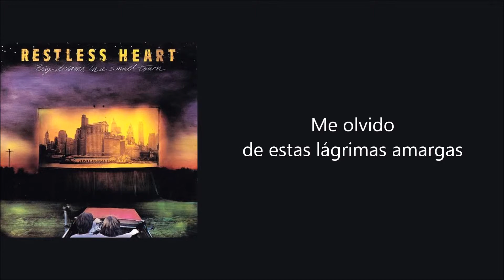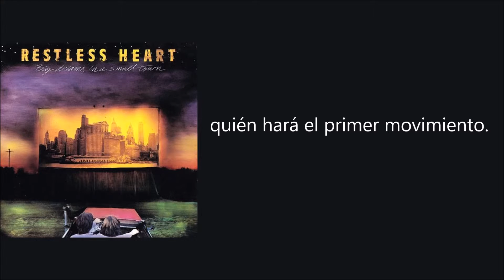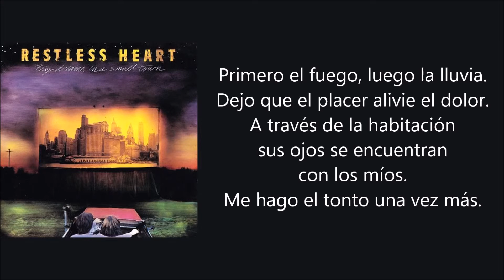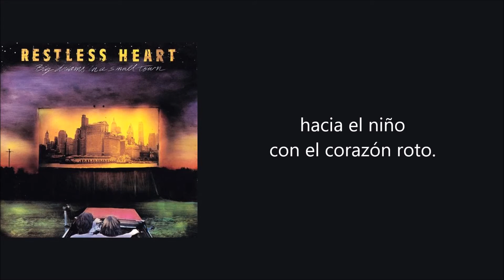(Back to the) Heartbreak kid - Restless Heart (Subtitulada)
Canción '(Back to the) Heartbreak kid' de Restless Heart, incluida en el disco 'Restless Heart', subtitulada en español.